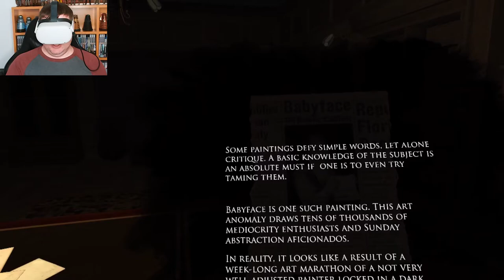She Doesn't Like Being Ignored - LAYERS OF FEAR VR - PART 5